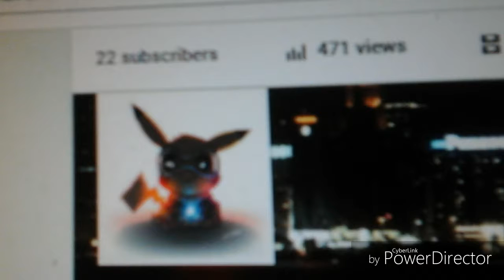OH MAH GAWD